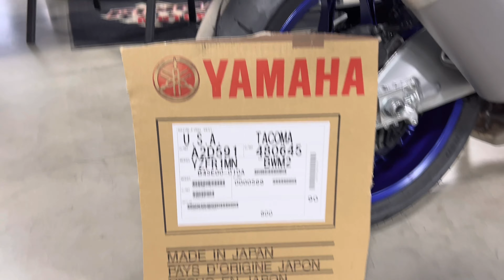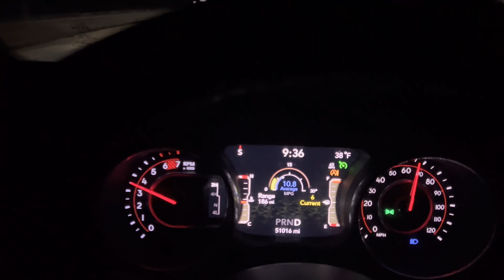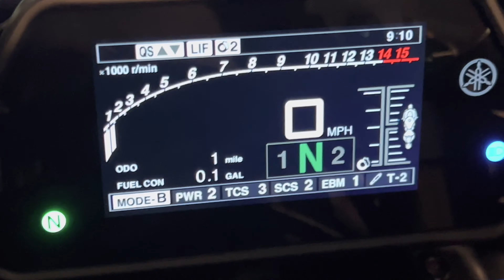PICKING UP MY BRAND NEW 2022 YAMAHA YZF R1M! Speechless!